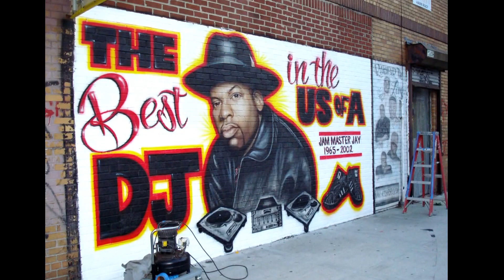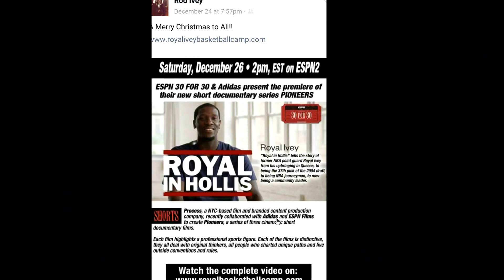Art1 Airbrush - Jam Master Jay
Jam Master Jay mural by Art1 featured in ABC's Beyond the Tank, WE TV's Growing up Hip Hop, ESPN's Royal in Hollis and many many many more.
Art1 is planning to extend the mural by highlighting some of the many well know Hollis stars. By seeing these celebrities in this new mural, it encourages and inspires neighborhood youth to dream big and become successful.